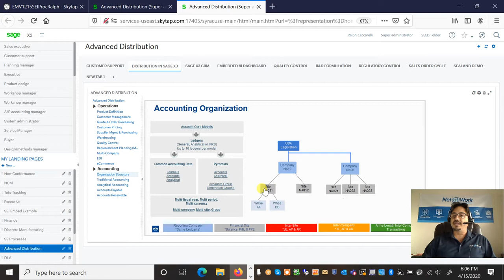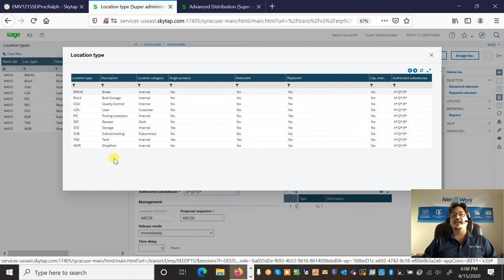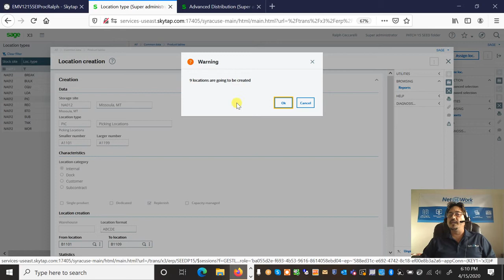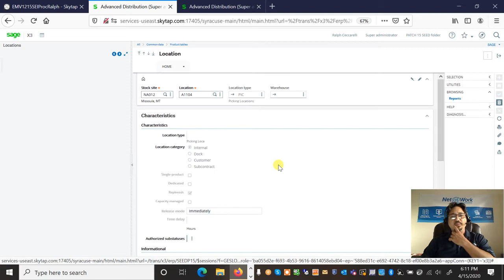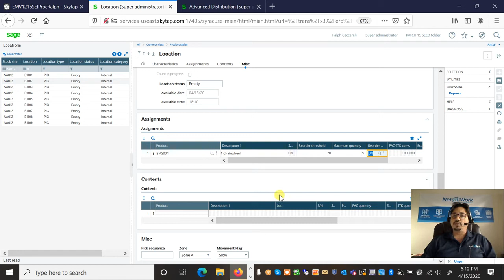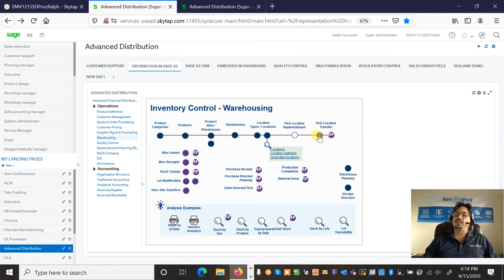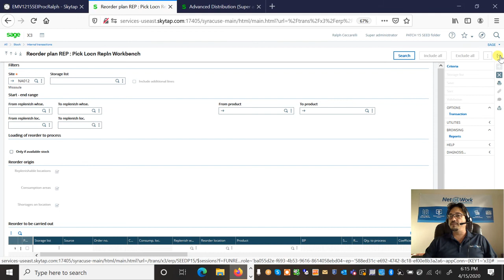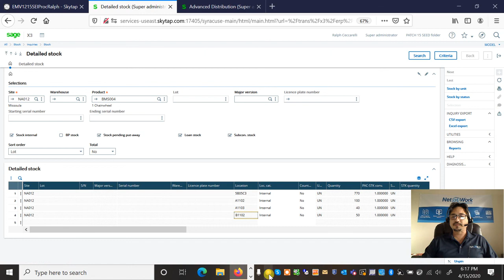Sage X3 Tips Video: Managing Warehouse Replenishment within Sage X3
In this latest episode, we take a look at pick location replenishment within Sage X3—ensuring that each picking location contains the optimal quantity of products for a smooth and efficient picking process.